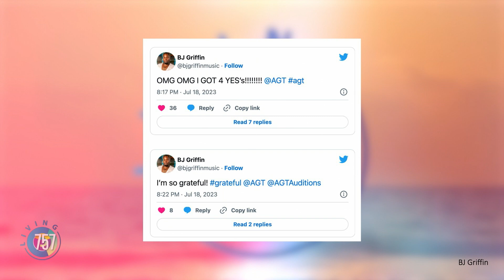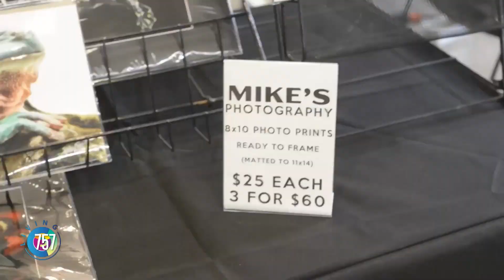Living 757 Chit Chat week of July 31- August 4, 2023